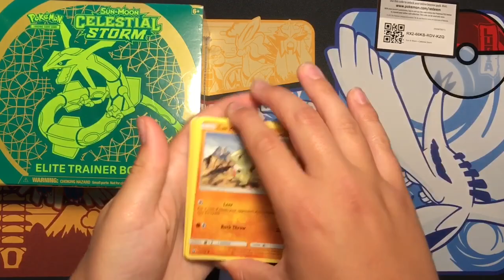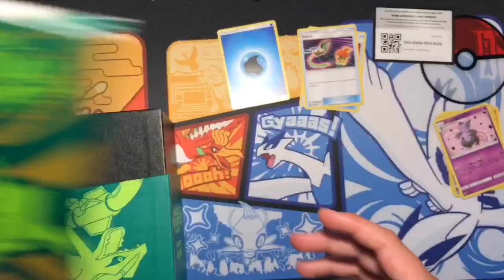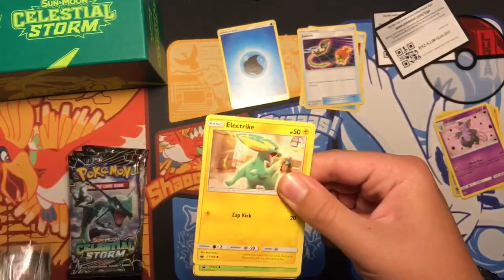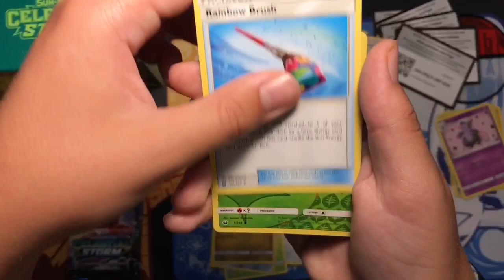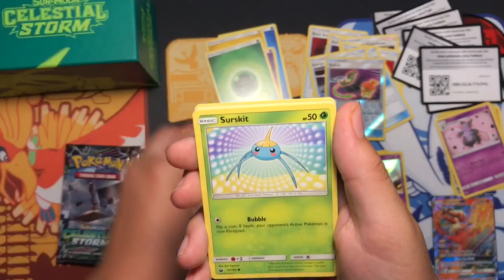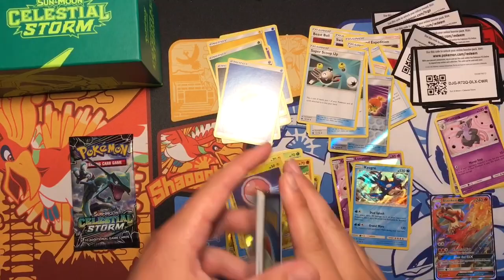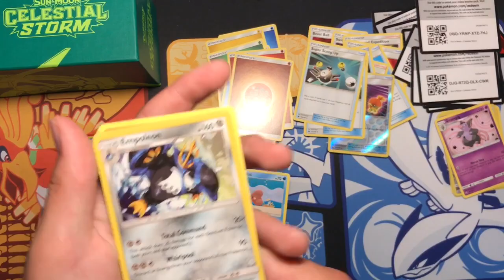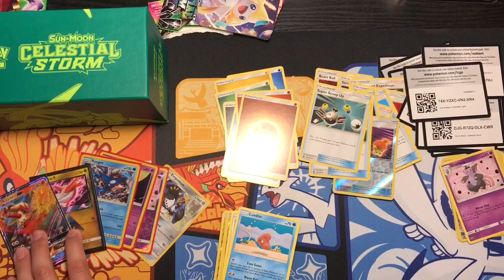Opening a Celestial Storm pack and an Elite Trainer Box *GX and Prism Star Pull